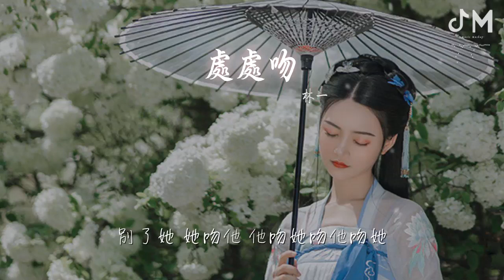林一 - 處處吻『一吻便救一個人 給你拯救的體溫』【動態歌詞Lyrics】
處處吻

00:00  作詞 : 林夕
00:00  作曲 : 雷頌德
00:00 作曲 : 雷頌德
00:01 作詞 : 林夕
00:04 原唱：楊千嬅
00:07 編曲：樑程、陳通
00:09 本作品經過詞曲著作權利方授權
00:16 你愛熱吻卻永不愛人
00:20 練習爲樂但是怕熟人
00:24 你愛路過去索取見聞
00:28 陌路人變得必有份好感
00:33 你亦愛別離再合再離
00:36 似花瓣獻技 叫花粉遍地
00:41 你在播弄這穿線遊戲
00:44 跟他結束她與他再一起
00:48 你小心一吻便顛倒衆生
00:50 一吻便救一個人
00:53 給你拯救的體溫
00:55 總會再捐給某人
00:57 一吻便偷一個心
00:59 一吻便殺一個人
01:01 一串吻感一串金
01:03 一臉崎嶇的旅行
01:05 有半夜情人延續吻別人
01:09 讓你舊情人又惠顧他人
01:13 每晚大概有上億個人
01:17 在地球上落力的親吻
01:21 你那習慣散播給衆人
01:25 在地球上惠澤遍及世人
01:29 你亦愛別離再合再離
01:32 似花瓣獻技 叫花粉遍鼻 噢噢
01:37 你在播弄這穿線遊戲
01:40 跟他結束他與她再一起
01:44 你小心一吻便顛倒衆生
01:47 一吻便救一個人
01:49 給你拯救的體溫
01:51 總會再捐給某人
01:53 一吻便偷一個心
01:55 一吻便殺一個人
01:57 一串敏感一串金
01:59 一臉崎嶇的旅行
02:02 啊 你爲何未曾盡興
02:05 這塑膠的愛情 跳蝨的旅程
02:08 延展偷天蓋地好本領
02:13 這弔詭的愛情 播種的旅程
02:17 別了她 她吻他 他吻她吻他吻她
02:20 延續愉快過程 你我他怎高興
02:25 下個她 她吻他
02:26 他吻她再親你 結束這旅程
02:30 多得你這煞星
02:33 你小心 一吻便顛倒衆生
02:35 一吻便救一個人
02:37 給你拯救的體溫
02:39 總會再捐給某人
02:41 一吻便偷一個心
02:43 一吻便殺一個人
02:45 一串敏感一串金
02:47 一臉崎嶇的旅行
02:50 別了她 她吻他 他吻她吻他吻她
02:52 延續愉快過程 你我他怎高興
02:57 下個她 她吻他 他吻她吻他吻她
03:00 延續愉快過程 你我他真高興
03:05 十個她 千個她 恩愛擴展的旅程
03:09 和音：林一
03:10 監唱：杜大發
03:11 錄音師：於舜
03:11 錄音室：ID MUSIC
03:12 混音&母帶：時兵
03:13 監製：徐大亮
03:14 製作人：宋治壕 @ID MUSIC
03:15 企劃：沈峻峻/火蓉/王智明
03:15 藝人統籌：李瑩
03:16 OP：Mark Lui And His Music Production Limited / Gold Typhoon Music Limited (Warner Chappell Music, Hong Kong Limited)
03:17 SP：Warner Chappell Music Publishing Agency (Beijing) Ltd.